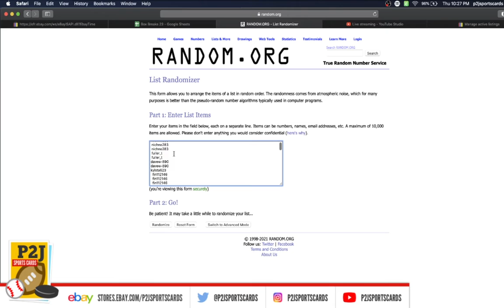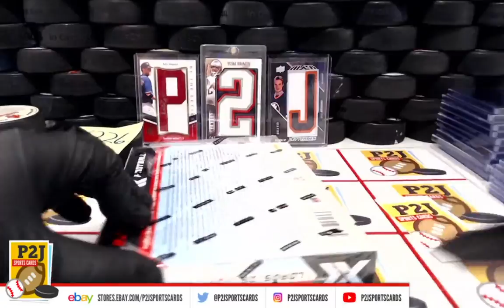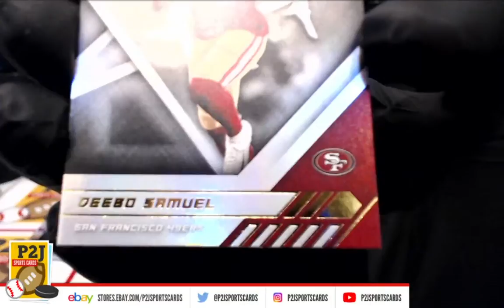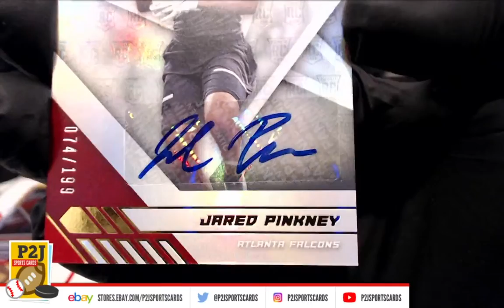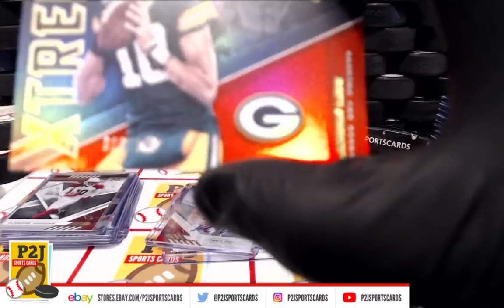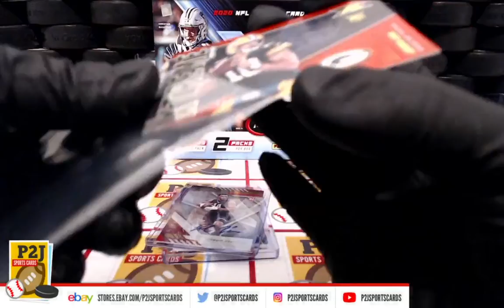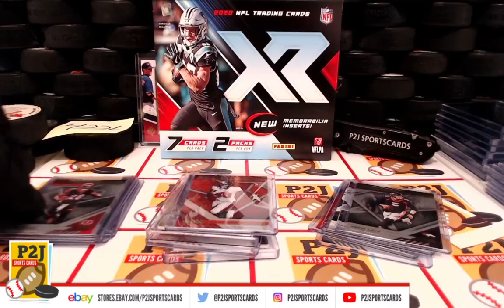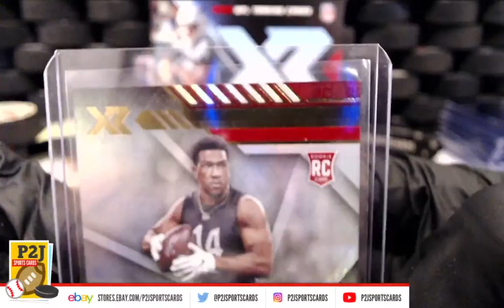Break #4226 2020 Panini XR Football Card Box Break nfl P2J Sports Cards